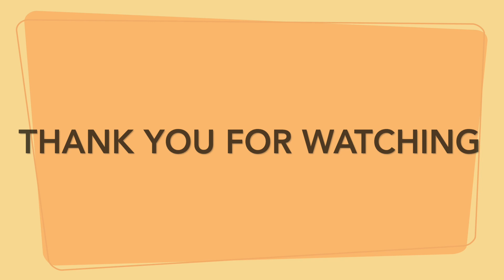Dollhouse With Pool Using Cardboard and Popsicle Sticks #46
Hi,Everyone. In this video , I would like to show you how to make a beautiful dollhouse with swimming pool and garden  using only cardboard and popsicle sticks. This is the simple tutorial for you to follow and entertain as well..

After watching this, you will be able to make such a beautiful fairy house for home decor. You could do it at home when you are free or do it with your kids. This easy fairy house ideas is suitable for those who love making easy and beautiful crafts.

Materials you can find around your house:
- Cardboard
- Popsicle stick
- Chopstick
- Glue gun
- Grass

Thank you for support, hope you like it